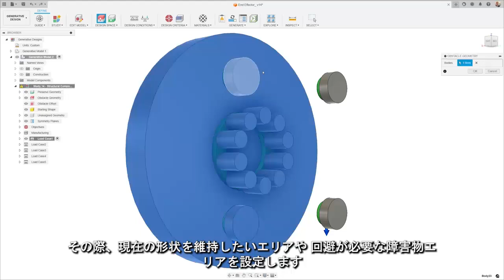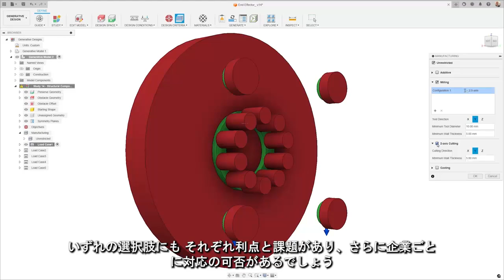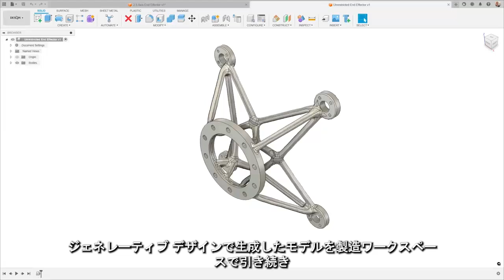ジェネレーティブデザイン 爆速な設計・開発を支援する Autodesk Fusionの激熱テクノロジー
ジェネレーティブ デザイン テクノロジーは、
製造上の制約と製品のパフォーマンス要件に基づいて複数のソリューションを同時に生成することで、迅速な設計検討を可能にします。

このビデオでは、5 軸フライス加工、ウォータージェット切断、
付加技術などの製造上の制約とオプションを評価することの重要性と、
これらのオプションが設計プロセスに与える影響について説明します。

■Fusion体験版はコチラから

■Fusionの導入ご相談は下記から